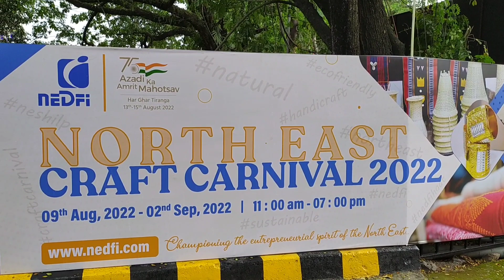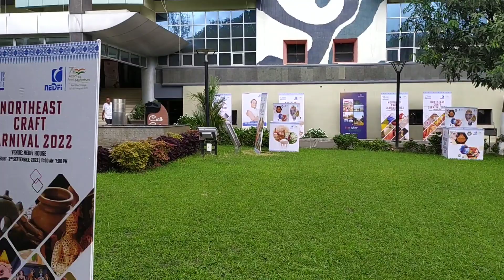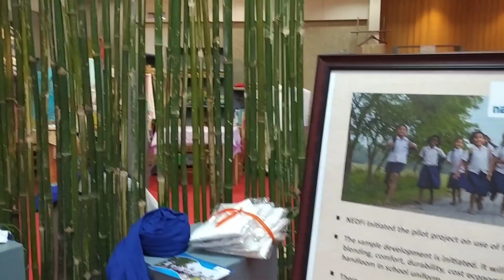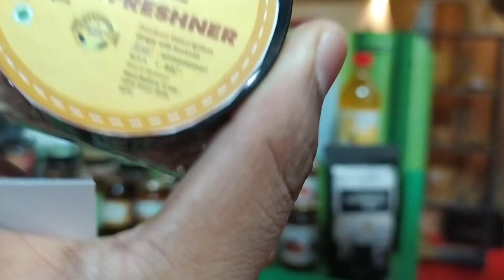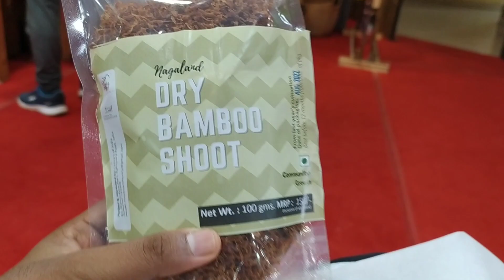Craft Carnival 2022 || Holiday Outing || Ki Lolu Ami || Ahok Apunaluk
Hello everyone
Back with another exciting video.
Hope you like to watch it.